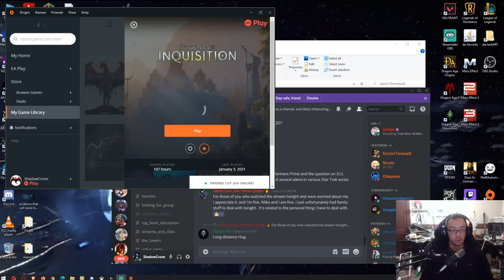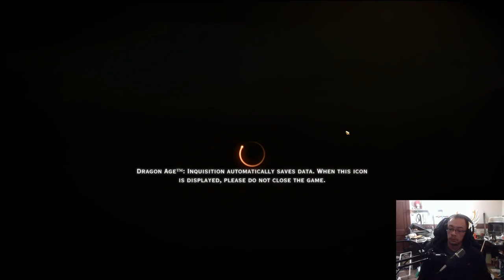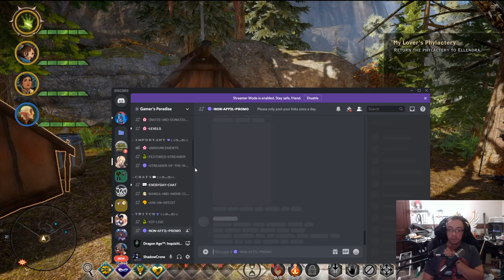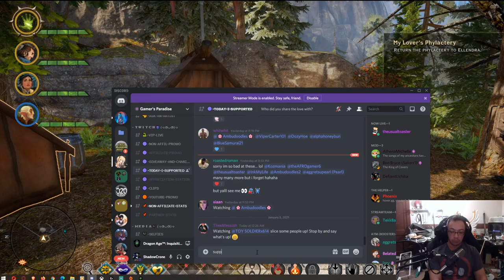DAI playthrough 2 Veinna's story pt 2